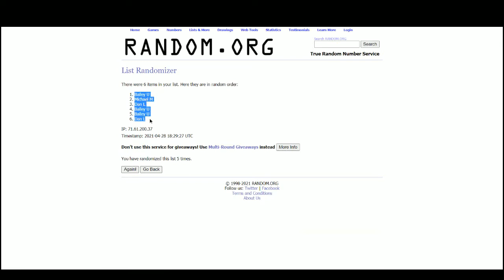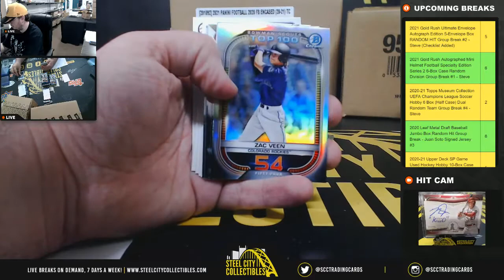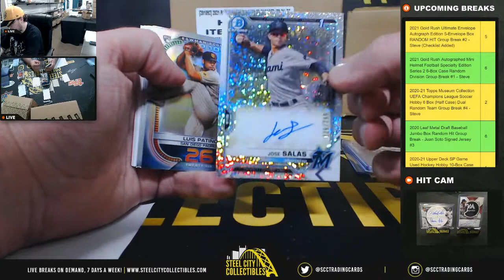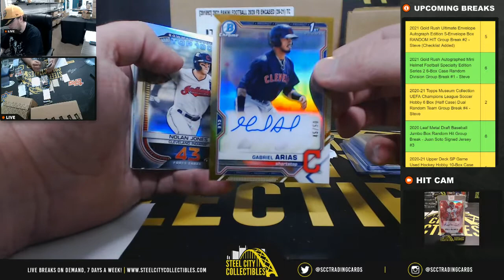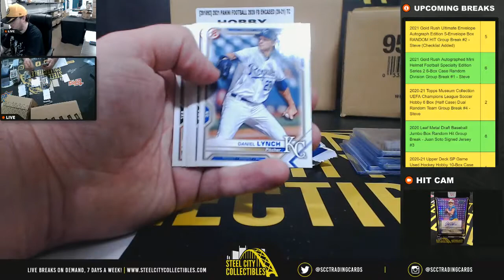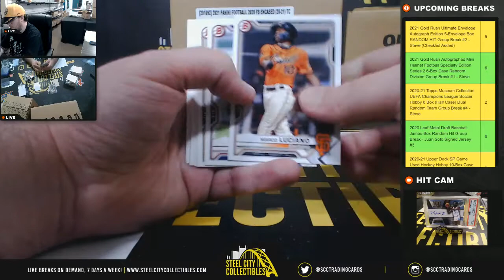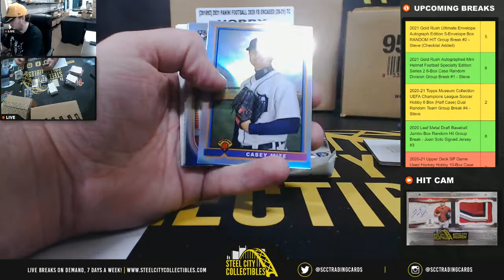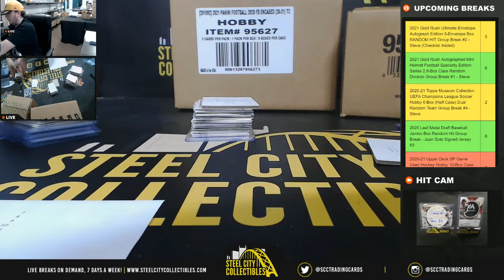2021 Bowman Baseball HTA Hobby Jumbo Box DUAL Random Pack Group Break #4 - Steve